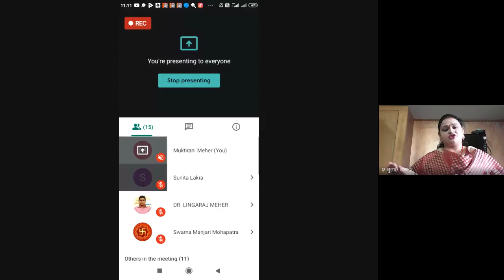ସାହିତ୍ୟ ଅଧ୍ଯୟନ (GEOD 2 BLOCK 1)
PROGRAMME: GEOD 02,2ND SEM. BACHELOR DEGREE
COURSE: GEOD 2 BLOCK 1

RESOURCE PERSON: Dr. Suniti Debta